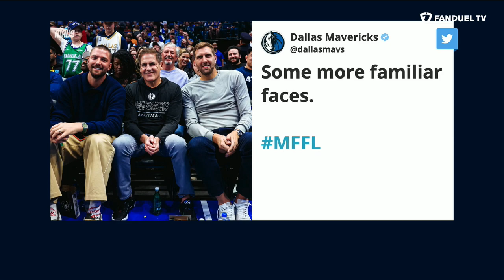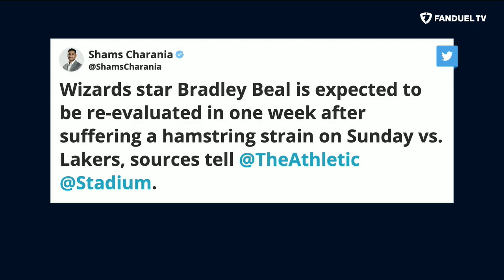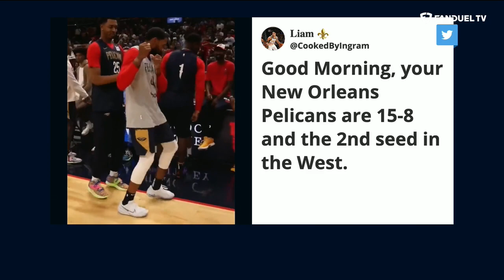Mavs Route Suns, CLUTCH Kawhi Leonard Delivers | Run It Back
On today's episode of 'Run It Back' on FanDuel TV LIVE host Michelle Beadle took co-hosts Shams Charania, Eddie Gonzalez and Chandler Parsons through all the latest NBA news and notes as the season is in full swing. On this episode the crew talked about the Mavericks handling the Suns at home, Kawhi Leonard coming up clutch for the Clippers and so much more.

0:00 INTRO
0:50 SUNS VS MAVS
7:50 CLIPPERS VS HORNETS
11:16 76ERS VS ROCKETS
16:20 PACERS VS WARRIORS
21:00 THUNDER VS HAWKS
27:30 SHAMS SCOOP
34:00 YOU BUYING THAT?
42:25 SPURS TANK
45:10 NBA REFS
47:00 ON THE FLY PARLAY